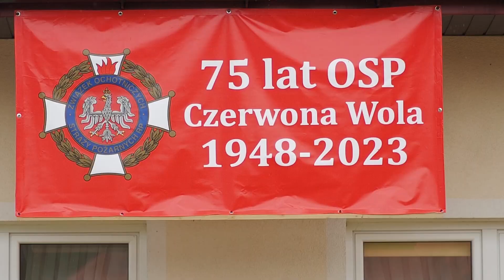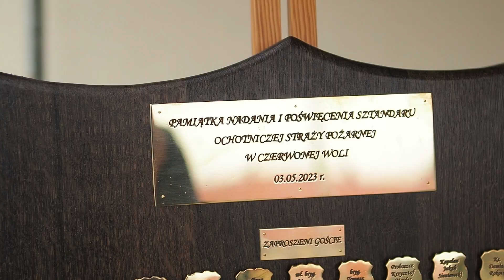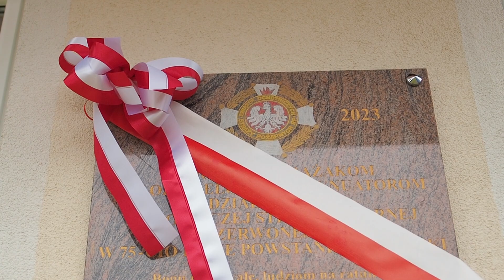Gminne obchody uchwalenia Konstytucji 3 Maja, Dzień Strażaka, 75-lecie OSP w Czerwonej Woli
W dniu 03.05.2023 w Czerwonej Woli odbyły się gminne obchody uchwalenia Konstytucji 3 Maja, Dzień Strażaka oraz jubileusz 75-lecia OSP w Czerwonej Woli wraz z poświęceniem sztandaru.
Zapraszamy do oglądania relacji video z wydarzenia.